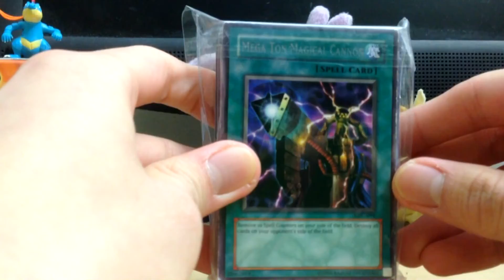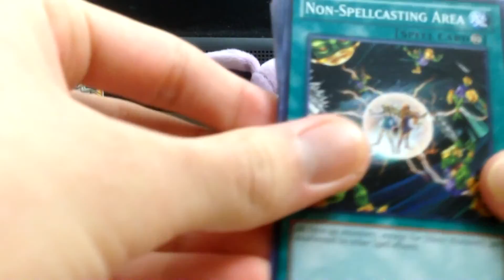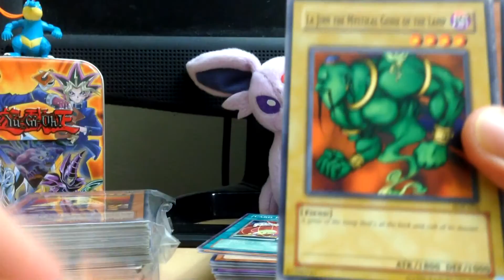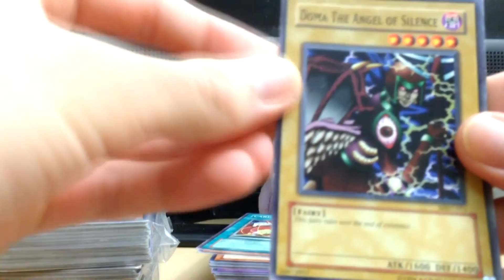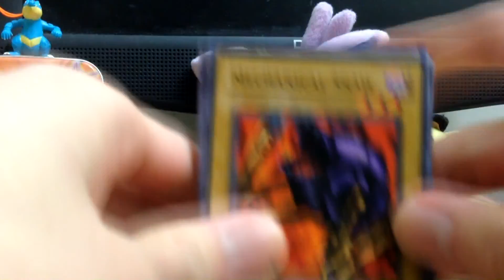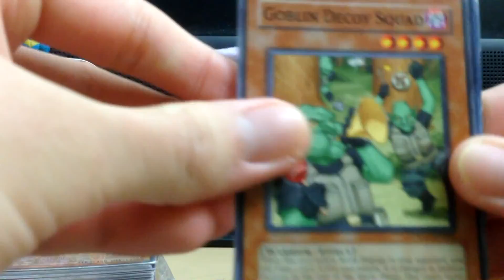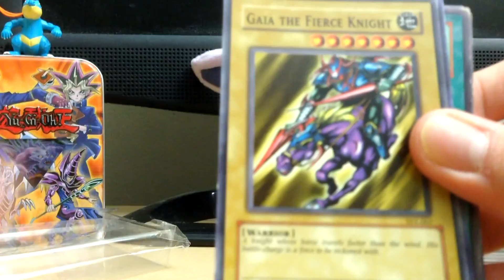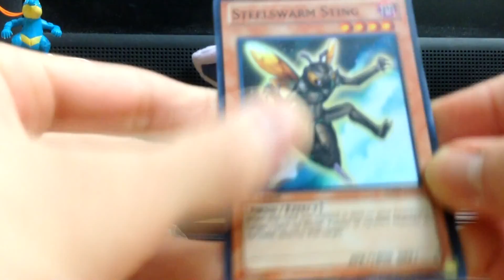Opening 200+ Yugioh Cards from Amazon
We ordered 2 lots of 100 cards from Amazon from "Card Carrier Games". This is us opening and showing all 200.